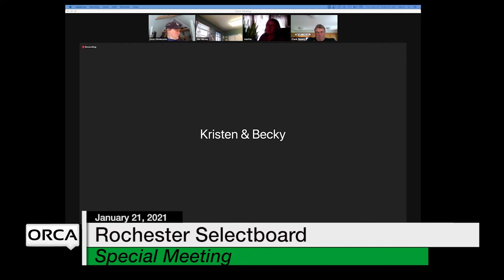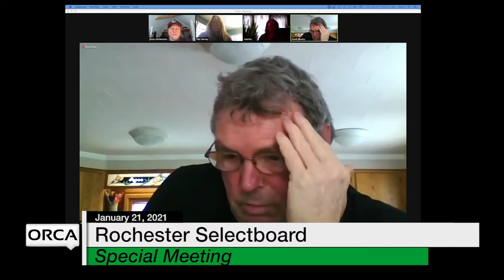Rochester Selectboard - Special Meeting January 21, 2021